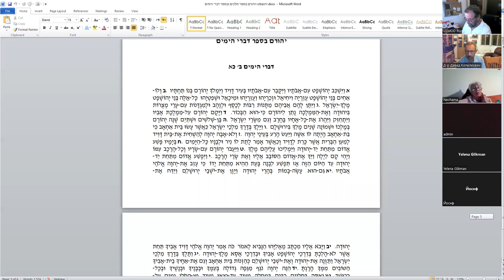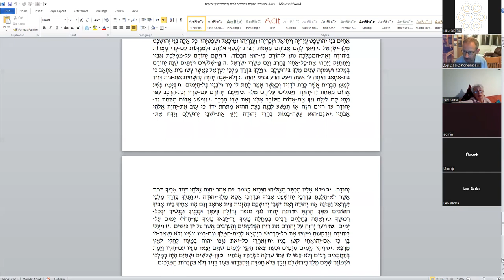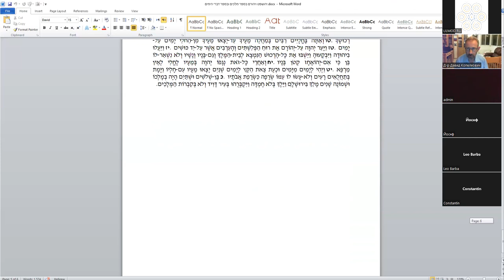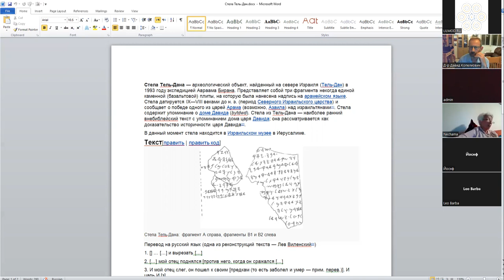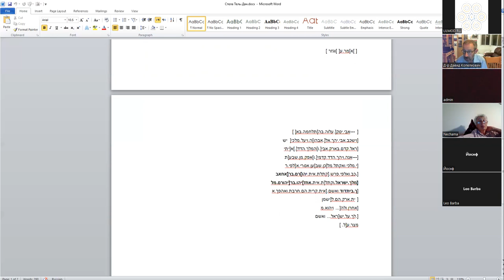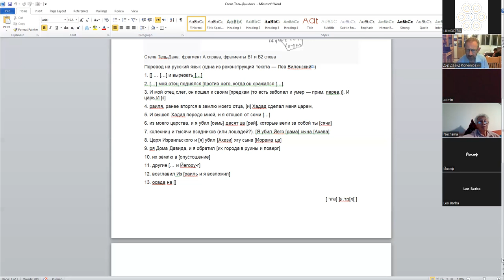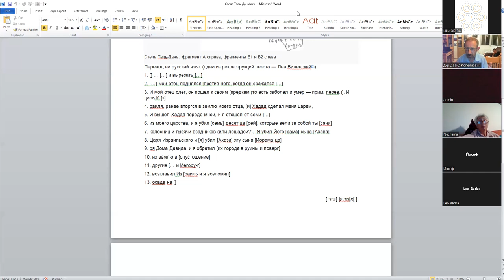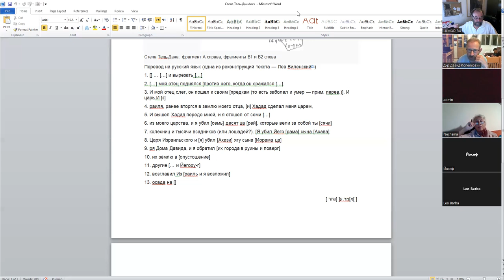«Макбет и леди Макбет в ТаНаХе: история кровавых переворотов в Израиле и Иудее», Давид Копелиович